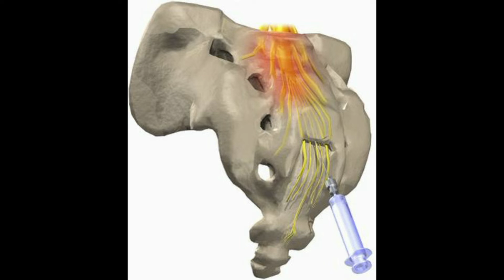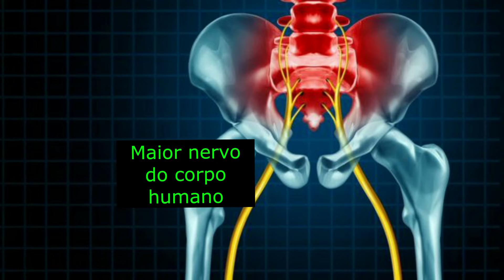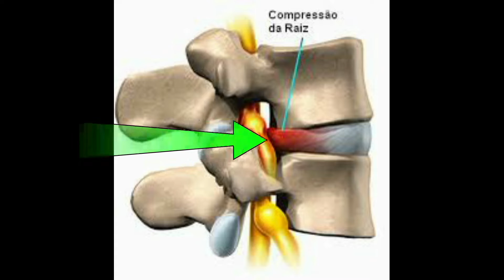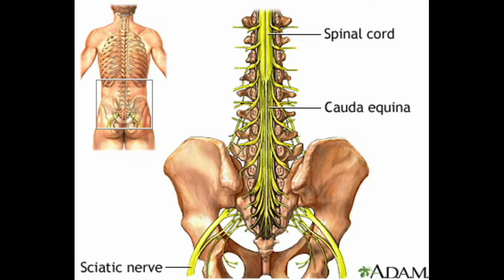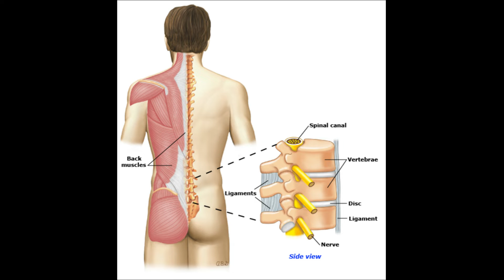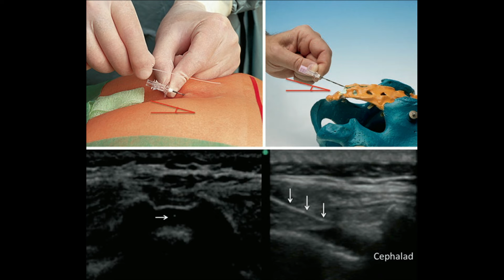Bloqueio Caudal para DOR CIÁTICA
Olá amigo do youtube.
Nesse vídeo falo de um procedimento bastante utilizado para tratar DOR LOMBAR COM CIÁTICA, que chamamos de BLOQUEIO CAUDAL.

Consiste em um procedimento em que aplicamos uma medicação através do Hiato Sacral, que é um acidente anatômico normal do sacro, que é uma união de 5 vértebras que fica no final da coluna, unindo a coluna com a bacia.

Sempre venho com informações, dicas, atualizações sobre dor Crônica em geral.

Um grande abraço de seu médico e amigo, DR. NICODEMOS VAZ